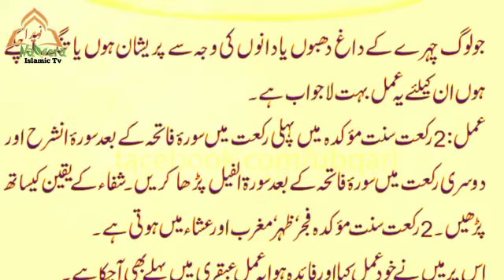Chahry ka Daagh Dabuu ka Islamic nusha چہرے کے داغ دھبوں کا علاج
skincare hadeesinurdu hadees hadeesmubarik hadeessharif hadeesenabvi hadeesofthedayquranmuslimallahHadees about skin careislammuslim videosmuhammadislamicprophet muhammadmuslimsskin care routineSkin care tipsislamic cartoonskincare routinemuslim cartoonislamic cartoons for kidsmuslim animationsislamic stories for kidsislamic kids cartoonislamic cartoon englishmuslim kids songislamic cartoon for kidsnasheedkids nasheed englishsubhi alshaik